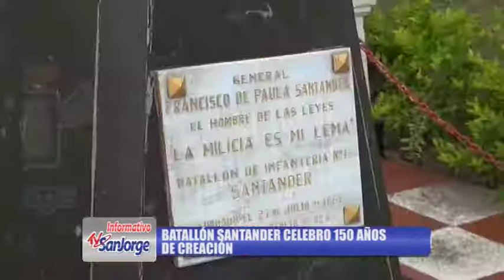Batallón Santander celebro 150 años de creación